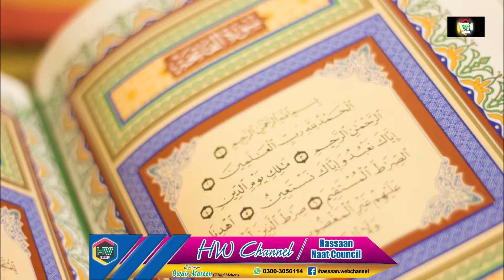promo22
Ramzan Promo 2019 by HW Channel